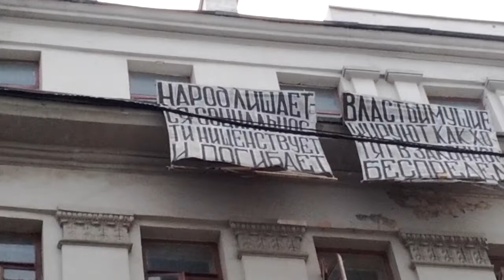Последний переулок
Если выйти на станции метро Цветной бульвар, перейти его и нырнуть чуть правее. в сторону улицы Трубной, то можно ббез труда найти Последний переулок, хотя, он далеко совсем не последний, но возможно, когда-то таким и был.
А я по нему пошла, чтобы увидеть свой бывший офис, где работала десять лет назад, но с тех пор моя компания переезжала дважды, мы очень быстро растем и расширяемся, и все в одном здании не помещаются, а жить на несколько офисов очень неудобно, мы это тоже дважды проходили. Только вот этот офис на Сухаревской, между Сретенкой и Трубной, мне всех милее и тем более, я жила недалеко отсюда, и это еще больше мою душу греет...